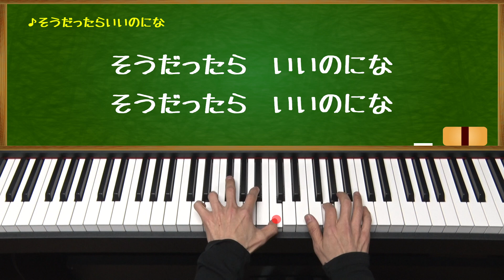そうだったらいいのにな ピアノで童謡 ピアノバージョン japanese children's song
♪そうだったらいいのにな
井出隆夫作詞・福田和禾子作曲
子どもの頃、5、6歳になるまで、誰もがずっと夢の中世界で生きていました。空もいつか飛べるし、怪獣と戦えるし、お姫様になって王子様と結婚すると思っていました。そんな子どものステキな気持ちが詰まった曲です。
一緒に歌って、自分の小さい時の頃を思い出してくださいね！
ピアノで弾く童謡のリクエスト受け付けています。弾ける曲でしたらアップしていきます（汗）コチラまで！
キッズ童謡チャンネルでは、懐かしい子どもの曲やリズミカルな現代の曲をピアノで弾き、歌っています。
演奏：chiffon  歌:chiffon
楽器：KORG 電子ピアノ LP-380-BK
We are playing Japanese children's songs on the piano.
Japanese nursery rhymes.